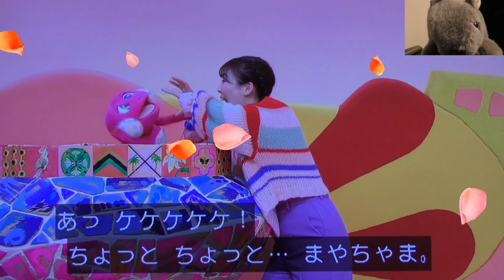けけちゃま まやお姉さん ゆきだるま おかあさんといっしょ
けけちゃま まやお姉さん ゆきだるま おかあさんといっしょ！まやお姉さん、ゆういちろうお兄さん、かずむお兄さん、あづきお姉さん ゆうまや★★ おかあさんといっしょ おかいつ 歌 季節の人気曲や楽しい新曲、童謡や童話や体操ダンス手遊びそして人形劇も独自視点で解説しています。ファミリーコンサートやスペシャルステージも解説しています！

大型連休や日曜日や休日も毎日投稿しています。